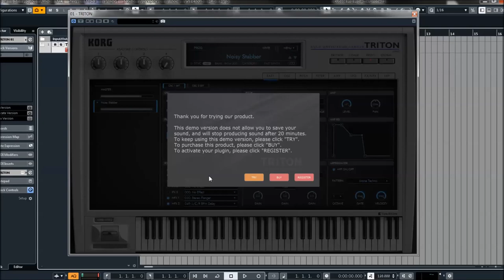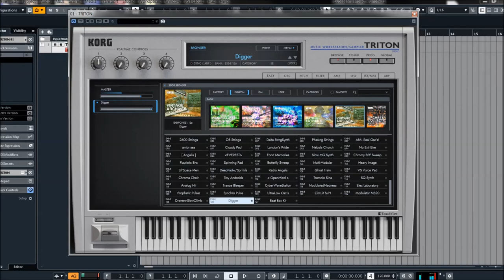Korg Collection | Triton VST | PCM Expansion | Vintage Archive